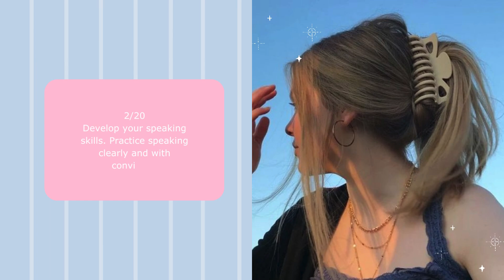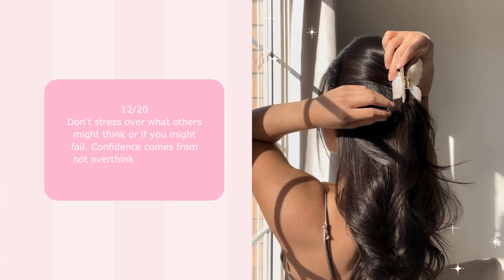How to Be More Charismatic and Attractive 🦋🌸 20+ Real Secrets of Charisma ✨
💗 Relevant keywords:
how to be more charismatic
how to be attractive
how to become more charismatic
how to develop charisma
how to be more charming
how to increase charisma
aesthetic tips for girls
aesthetic beauty tips